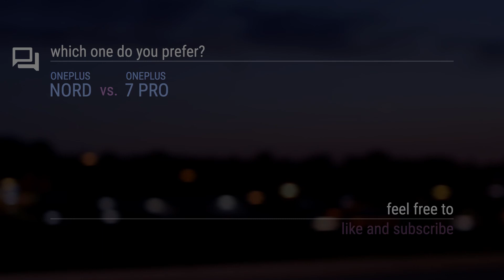OnePlus Nord vs OnePlus 7 Pro // Comparison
_OnePlus Nord
Announced: 2020, July

_Timecodes
00:00 - Design
00:10 - Display
00:20 - Rear Camera
00:30 - Front Camera
00:40 - Platform
00:50 - Performance
01:00 - Comms
01:10 - Features